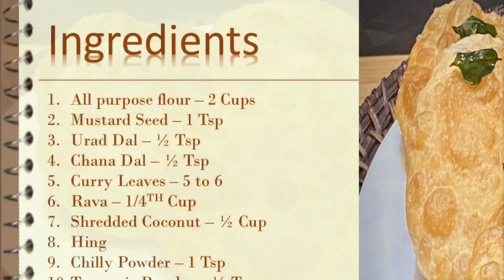Mangalore Special Biscuit Rotti | ಮಂಗಳೂರು ಸ್ಪೆಷಲ್ ಬಿಸ್ಕುಟ್ಟು ರೊಟ್ಟಿ | Khara Biscuit Rotti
Ingredients :
Rava – 1/4TH Cup
Shredded Coconut – ½ Cup
Hing

Recipe : Snack or Breakfast
Serving : 4 People
Cooking Time : 30 Minutes

Mangalore biscuit rotti
How to prepare fried bun
How to make biscuit roti